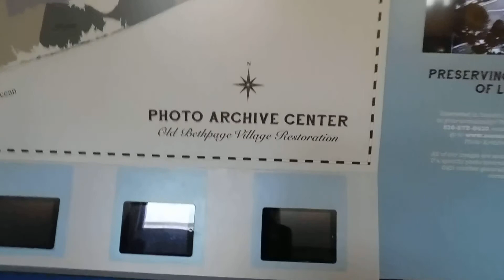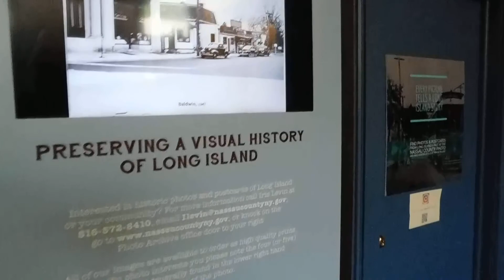Visiting Old Bethpage (Part 8)(Final Part)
This is the Last Part of Us Visiting Old Bethpage